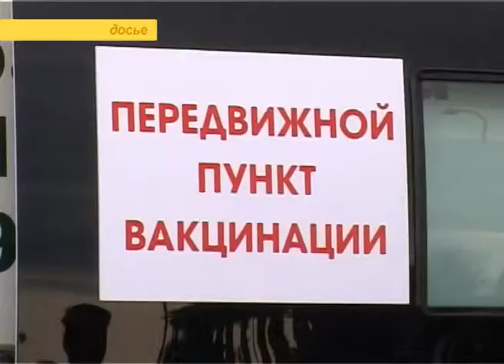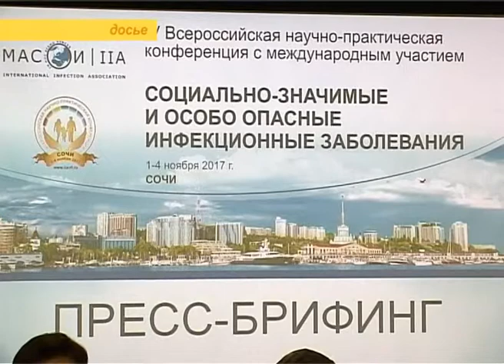Программа "В курсе". Профилактика опасных инфекций в Сочи (Эфкате РЕН ТВ REN TV)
В Сочи учились работать с опасными инфекциями. Специалисты в области инфекционных болезней, эпидемиологии, микробиологии, клинической иммунологии и фармакологии, фтизиатрии, дерматовенерологии, лабораторной диагностики, всего 700 профессионалов из разных регионов страны, приняли участие во Всероссийской научно-практической конференции «Социально-значимые и особо опасные инфекционные заболевания: стратегия противодействия».

О проблемах инфекционной безопасности, вопросах по диагностике и лечению социально-значимых заболеваний в студии программы "В курсе" рассказывает заведующий инфекционной больницей №2 Дмитрий Завора.
Сочи. Новости.
Телеканал Эфкате.